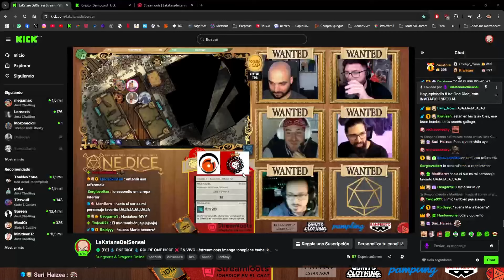🏴‍☠️ONE DICE🏴‍☠️ ¡Reencuentro con Harley! (Capítulo 8)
💻 PAMPLING · EN TODAS TUS COMPRAS UNOS CALCETINES GRATIS CON EL CÓDIGO "SENSEI"

¡Muchísimas gracias por vuestro apoyo! ¡¡Sois los mejores!!